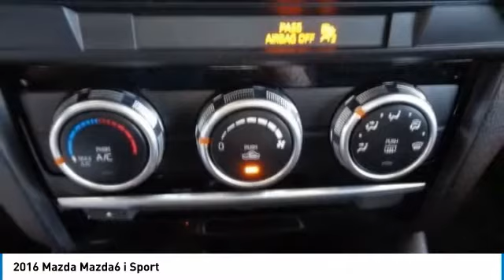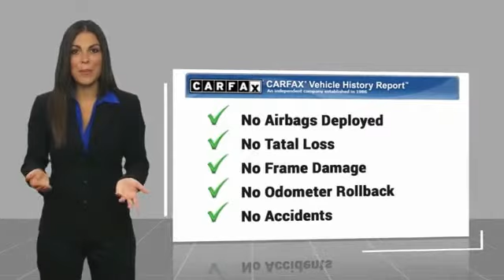2016 Mazda Mazda6 Salinas CA P10899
2016 Mazda Mazda6 i Sport

Cardinale Mazda
500 Auto Center Circle

CARFAX One-Owner. Clean CARFAX. Grey 2016 Mazda Mazda6 i Sport Sport FWD 6-Speed Automatic SKYACTIV-G 2.5L I4 DOHC 16V Clean Carfax, One Owner, Cloth Seat Trim, Electronic Stability Control, Exterior Parking Camera Rear, Outside temperature display, Radio: AM/FM/CD/MP3/AUX 6-Speaker Audio & HD Radio, Steering wheel mounted audio controls, Trip computer.  Recent Arrival! 38/26 Highway/City MPG  Awards:     2016 KBB.com Best Buy Awards Finalist If you are in the market for a new or pre-owned vehicle, do yourself a favor and stop by our dealership in Salinas to see what we can do to help with your needs. We pride ourselves in building outstanding relationshps where everyone wins!!!  Reviews:      When function and form are treated as one, engineering is elevated to an art form. The Mazda6 is the product of engineer and designer working in unison, daring to reimagine the automobile as a whole. It is the true definition of the modern sports sedan. The 2.5L SKYACTIV-G gasoline engine pushes the boundaries of innovation even further. Mazda engineers increased its torque output to 185 lb-ft, all without compromising fuel efficiency. Combine it with the ultra-responsive 6-speed SKYACTIV-MT manual or the smooth 6-speed SKYACTIV-Drive Sport automatic transmission and the result: 184 horsepower and an astounding EPA-estimated 38 MPG hwy (Up to 40 MPG hwy with Grand Touring 2.5L with AT and Technology Package). It all begins when you slide into the luxurious driver s sport seat and fire up with the push button start. With Mazda s newly available Commander Switch, you can control the available navigation system, sound system and Bluetooth phone and audio streaming conveniently from the center console. Other available features include leather trimmed upholstery and heated sports seats. The available fully integrated navigation system with a 7-inch touch-screen display features intuitive voice recognition. Crisp, immersive sound is delivered through an available 11-speaker Bose Centerpoint Surround Sound System with AudioPilot ambient noise compensation technology. With the SKYACTIV-Body, SKYACTIV-Chassis and intuitive safety technologies, Mazda6 is built to protect. Safety features include six standard airbags, should the airbags deploy standard E911 notification uses Bluetooth and your paired phone to call 911 automatically. Available Blind Spot Monitoring uses motion-detecting technology to scan your blind spots. Source: The Manufacturer Summary     Smooth and responsive powertrain; quick acceleration; excellent fuel economy; sporty handling; well-built interior with top-quality materials; stylish looks. Source: Edmunds  Vehicle price and availability are subject to change without notice.